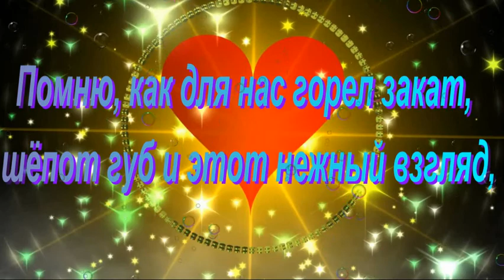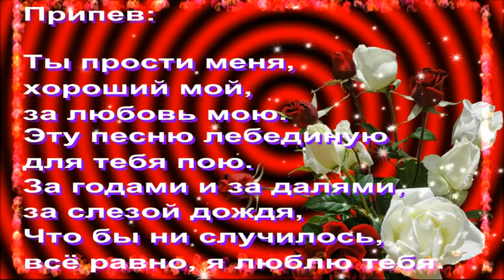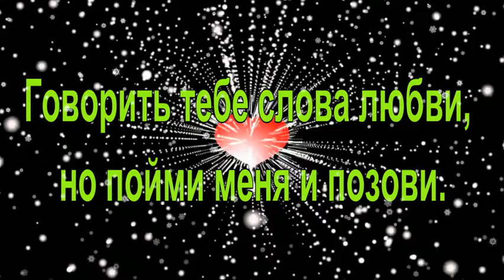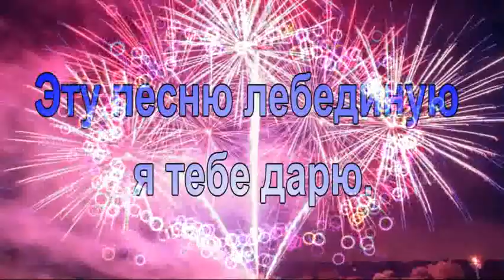Диана Гурцкая -Лебединая песня. песни,музыка видео приколы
Музыкальные клипы. Видео